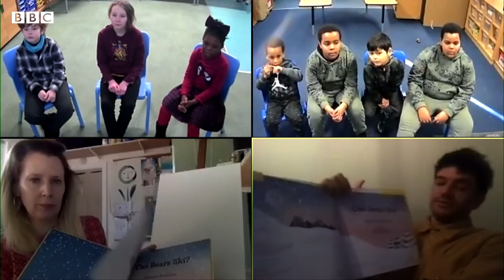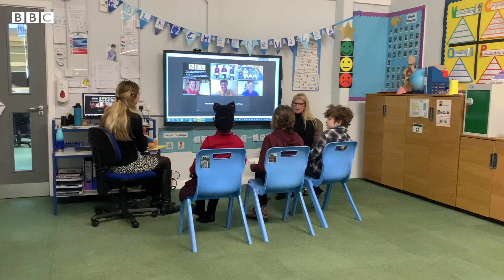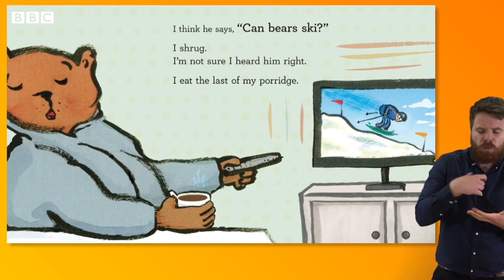Deaf poet and illustrator go back to school with picture book - BBC News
Award-winning poet Raymond Antrobus found out he was deaf when he was six, while illustrator Polly Dunbar's hearing started to go in her twenties.

Can Bear Ski? is their first picture book for children and follows a little bear as he discovers he is deaf.

Raymond decided to write the story after being a poet in residence at his former primary school and finding the library lacking in books featuring deaf characters.

Now armed with a copy of the new book, Raymond is joined by Polly on a virtual trip back to his old school.